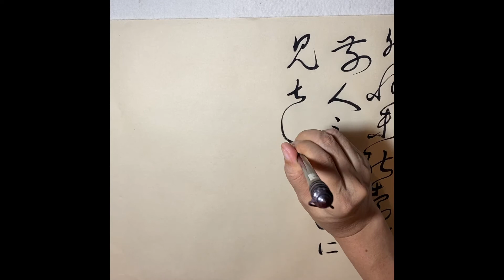狂草书法| 怀素这个作品神了l自叙（二）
草书，狂草，颠张狂素，张旭，怀素，自叙帖，般若波罗蜜多心经